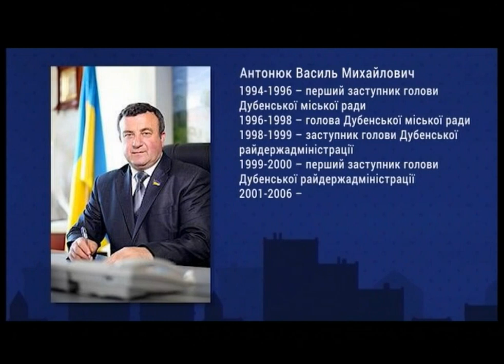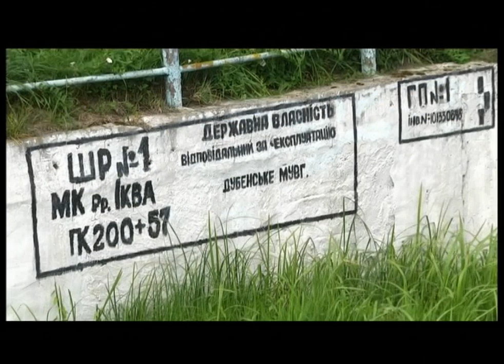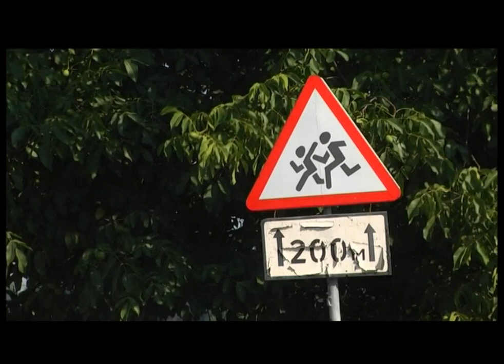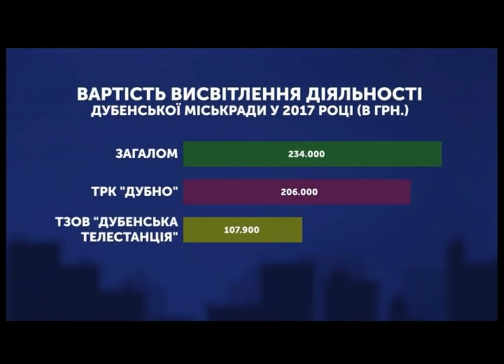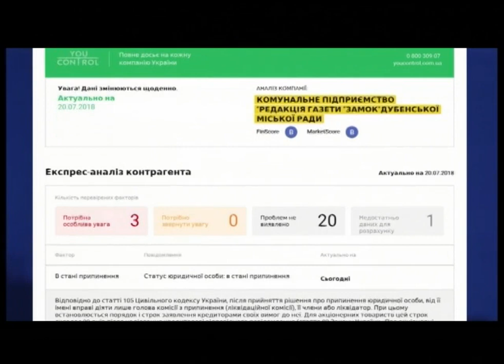"Звіти. Наживо" || Звітує міський голова Дубна Василь Антонюк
Звітує міський голова Дубна Василь Антонюк.